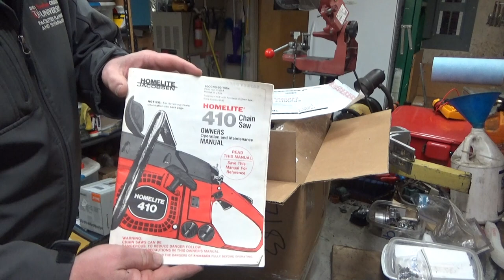Homelite 410 With A-96605-A Factory Full Wrap Handle Bar, For the Collection!